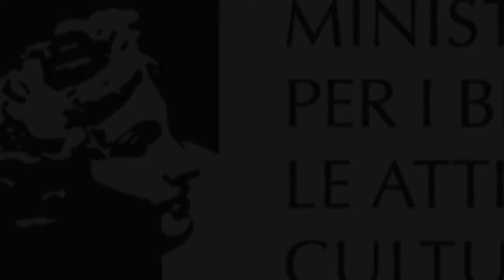PROMO Scuola Teatro dell'Accademia 2014/2015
Riprese e montaggio di Giovanni Carlo Agatello.
Con gli attori del Teatro dell'Accademia.